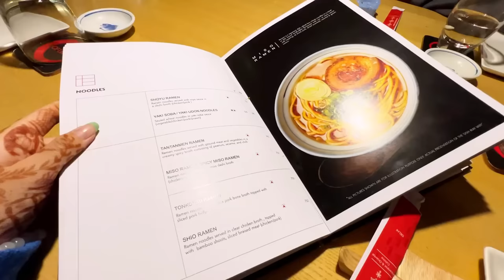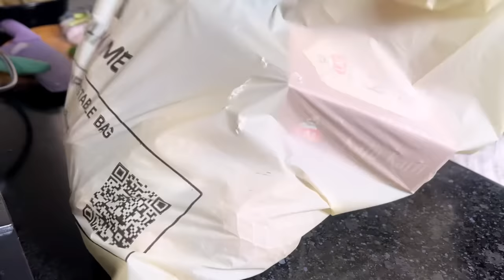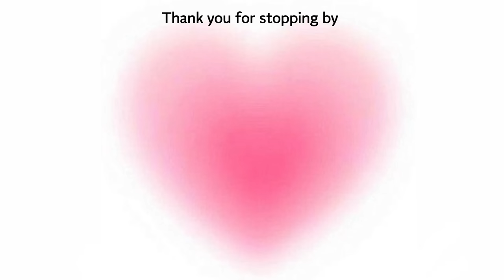Living Alone Diaries: a week in my life💗 weekend vlog, going to banjara market {haul}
Hey guys,

Rice cooker
Ceramic cup
Non stick Pan
Cloth holder
Claw clip
Wooden Tray
Table cloth
Mini tripod